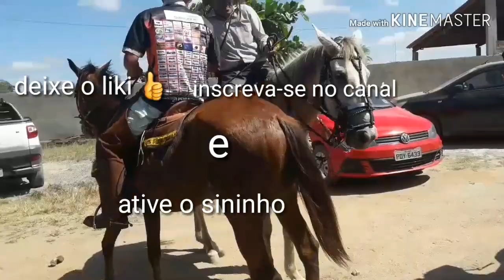Cavalgada dos amigos em Saloá PE-2019.parte 3.🐎🐎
Cavalgada dos amigos 2019